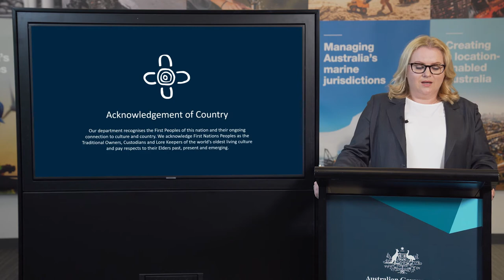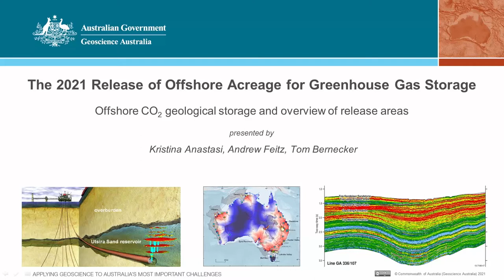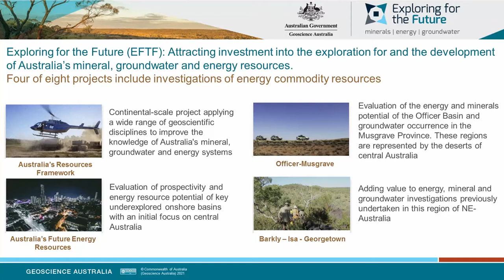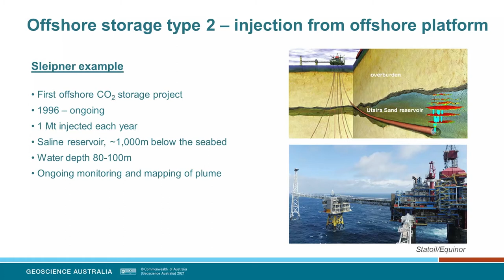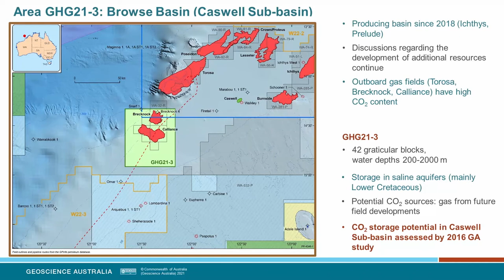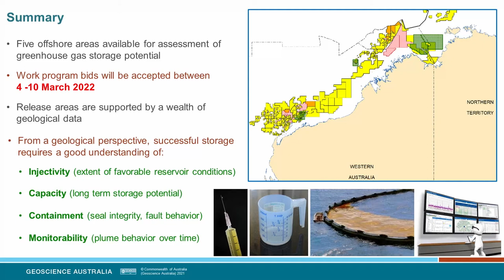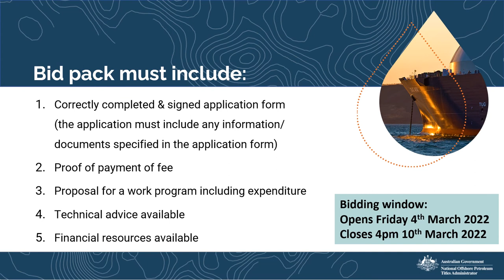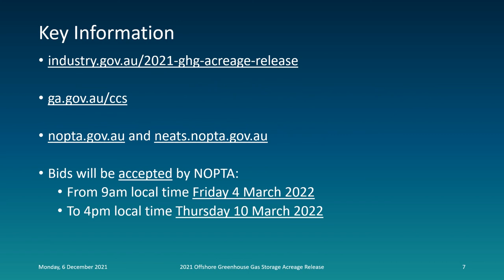2021 Offshore Greenhouse Gas Storage Acreage Release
The Australian Government has released 5 areas for the 2021 Offshore Greenhouse Gas Storage Acreage Release.

The webinar includes presentations from Geoscience Australia and the National Offshore Petroleum Titles Administrator (NOPTA).

0:00 Opening and Acknowledgement of Country
2:10 Address by the Hon Keith Pitt MP, Commonwealth Minister for Resources and Water
6:20 Geoscience Australia introduction
8:21 Geoscience Australia presentation: Australian Government policy drivers
14:48 Geoscience Australia presentation: Introduction to offshore CO2 geological storage
19:13 Geoscience Australia presentation: Geological overview of release areas
30:57 NOPTA introduction
31:52 NOPTA Presentation: Submission process for acreage release bids